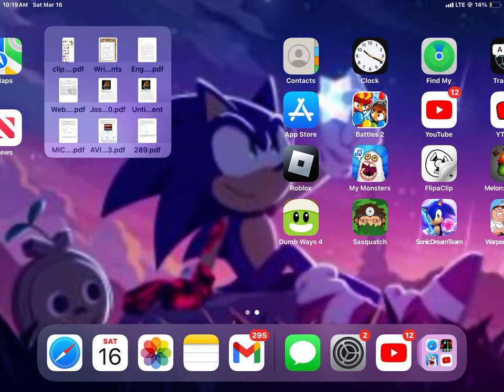Me stealing a golf cart